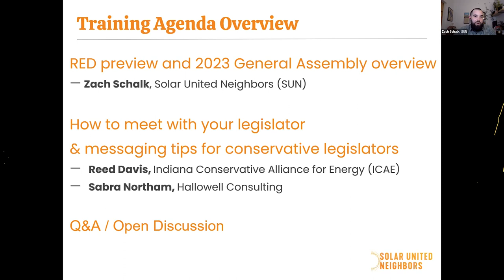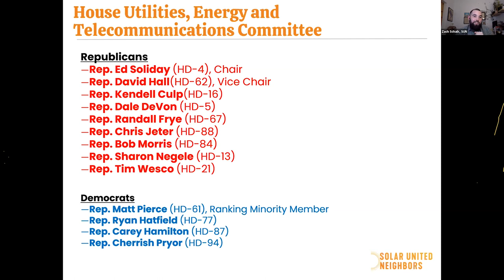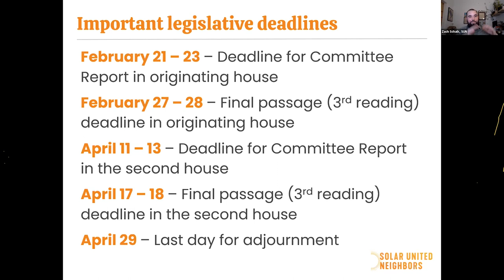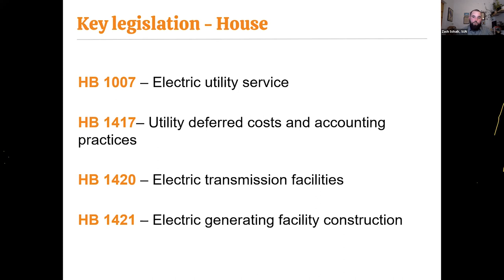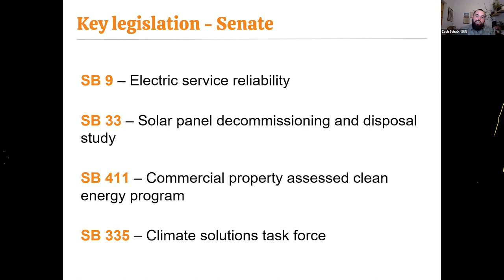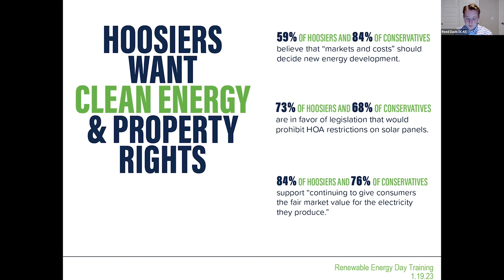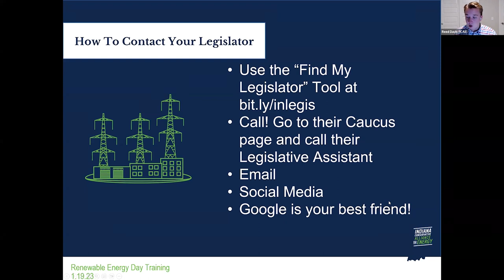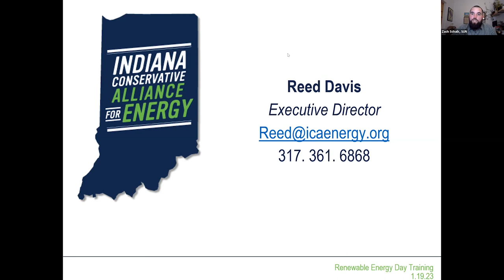Renewable Energy Day Training 2023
Hoosiers around the state are rallying to fight for their energy rights at the fifth annual Indiana Renewable Energy Day. Tune in to this training to learn everything you need to know to prepare for the event. The training will includes an overview of energy related legislation introduced during the 2023 Indiana General Assembly session, guidance for how to identify and meet with your legislators, and tips for effective messaging on key renewable energy issues. Presenters include Zach Schalk from Solar United Neighbors, Sabra Northam from Hallowell Consulting, and Reed Davis from Indiana Conservative Alliance for Energy.